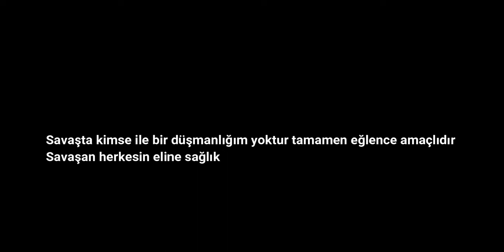METİN2 TR DANDANAKAN xKyliejenner Part 2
Kostum başlığım rüzgarlıdır herhangi bir destek yoktur karakterde